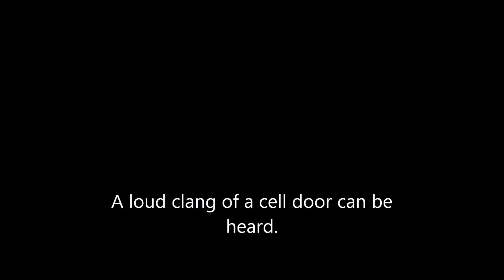Montana Sept 2016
GHA Investigates Old Montana State prison